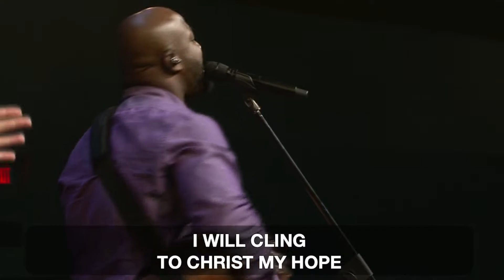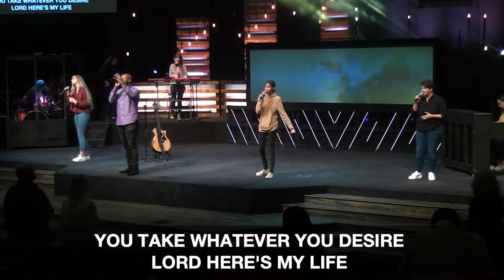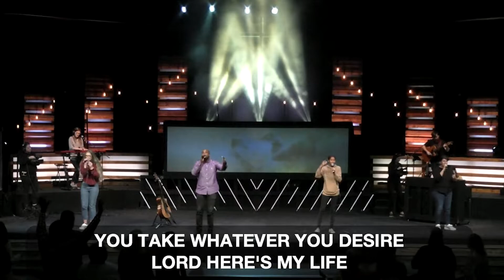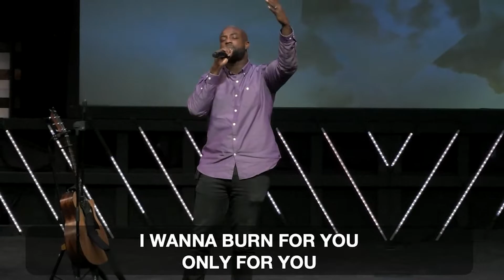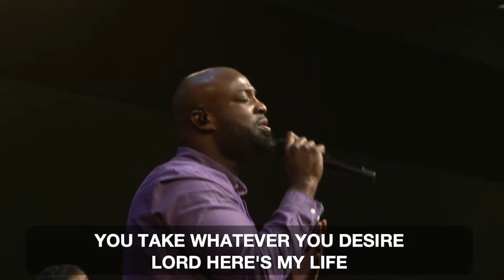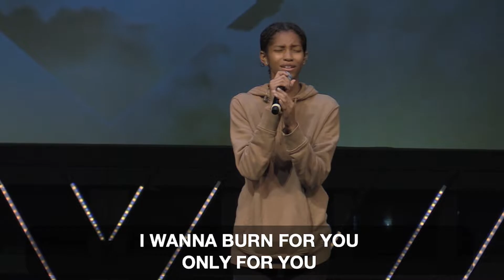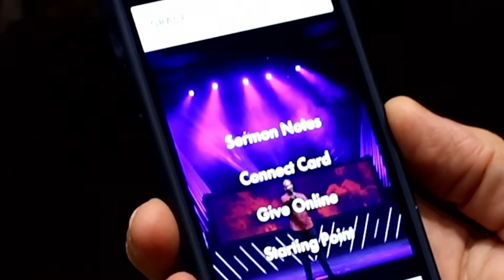When in Rome V: Therefore Righteousness: Full Service October 3, 2021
Date: October 3, 2021
Sermon Series: When in Rome V
Title: Therefore Righteousness
Main idea: Grace abounded.
Speaker: Pastor Jeff Robinson
Text: Romans 5:18-21